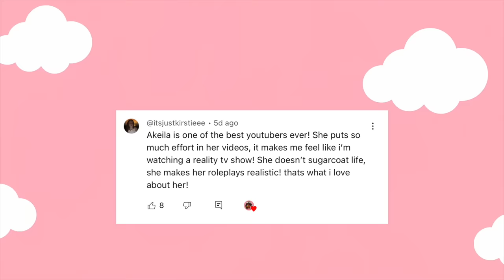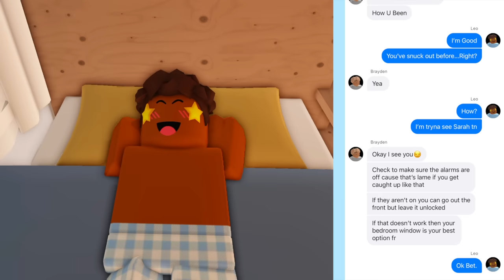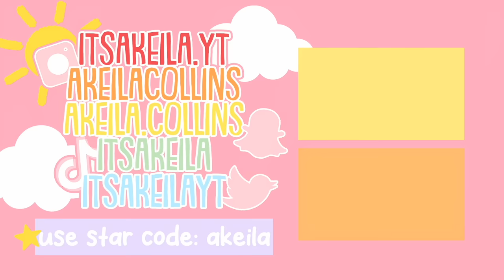My Son SNUCK OUT🍿*GIRLFRIEND* Roblox Bloxburg Roleplay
💖🌈hii akeilanators
🍿today's bloxburg roleplay my son SNUCK OUT with his GIRLFRIEND and went to the movies!

☁️instagrams
 itsakeila.yt

akeila.collins